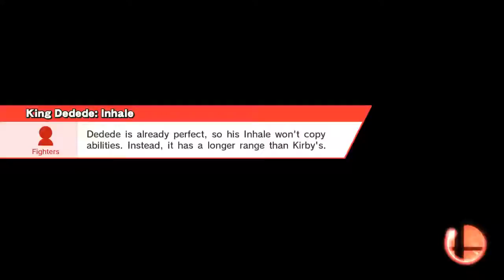Training my Amiibos Pt. 34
Monado Man Vs. one of my sub characters.